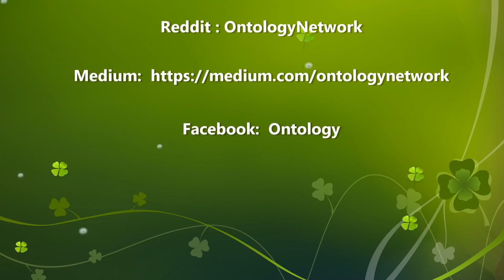Ontology: The Ultimate Trust Network: Founder Jun Li chats with BlockchainBrad about ONT updates.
Ontology Network Founder and lead architect Jun Li chats with BlockchainBrad (BCB) about Ontology and all that is happening  within this awesome Distributed Trust Network atm. Jun explains the 'what' of Ontology, and also the key developments happening with Ontology presently. He also explains the role of Ontology and Onchain in the context of a public blockchain ecosystem. We also talk tokens and access for the people. $ONT: A topic worth talking about. Jun Li also explains the institutional focus of Ontology's team as they continue to build out the network. Top level partners are coming for ontology. And China's largest team of developers presides within the ONT team.
In $ONT, we trust.